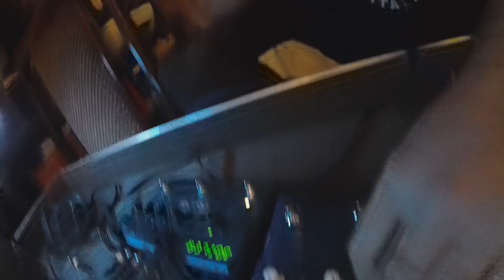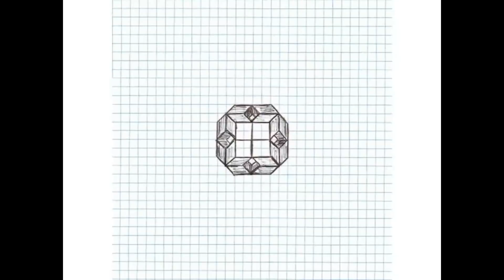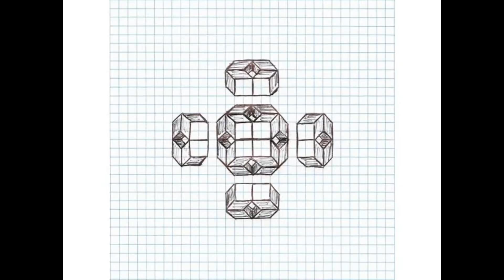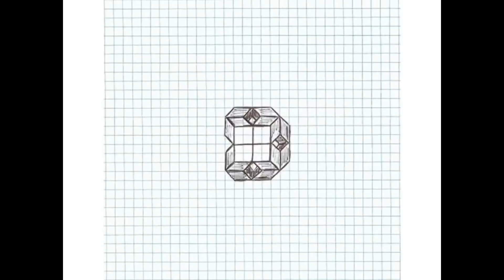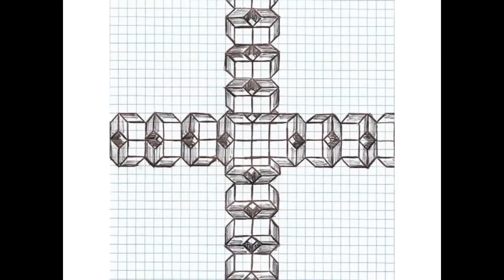Hans Solo & dingStar bei Evosonic Radio / Chris Maico Schmidt / Musikalischer AbschirmDienst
Aufzeichnung aus der Sendung "MikeLike" auf Evosonic Radio, vom 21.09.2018. Zu Gast: Musikalischer AbschirmDienst mit Hans Solo & dingStar
Für die Audio Fetischisten unter euch gibt es das ganze auch als Podcast. Ab dem 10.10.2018, 12 Uhr, überall wo es Podcast gibt.